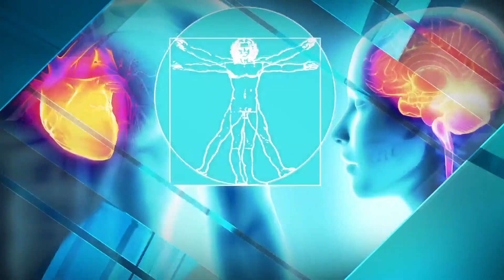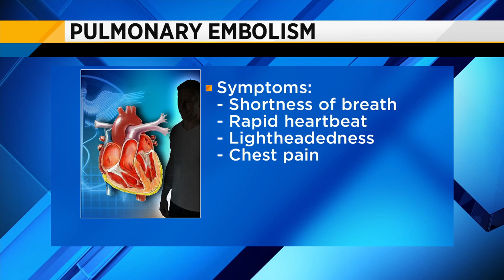A pulmonary embolism can turn deadly if not treated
Joining us to explain the signs, symptoms, and treatments is Memorial Critical Care physician Dr. Renato Blanco.